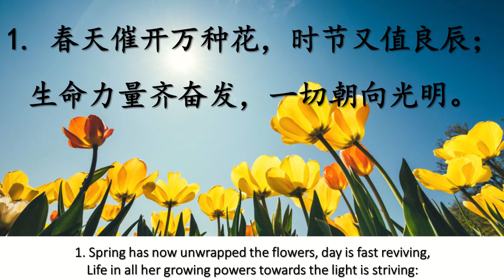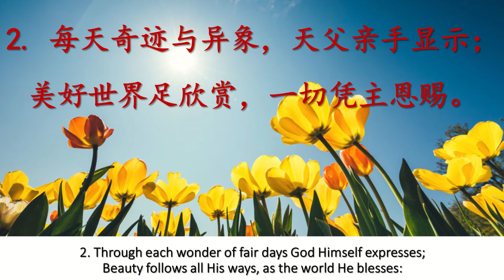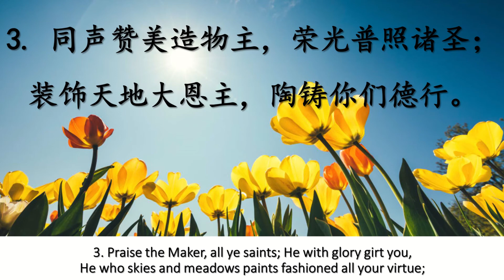TS 诗歌 - 时节良辰歌